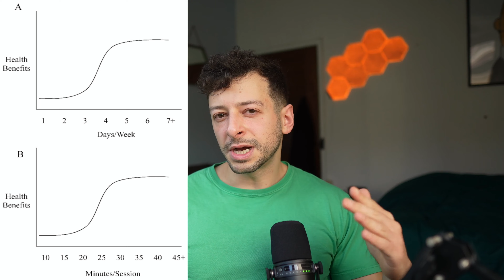Doctor reveals the sweaty truth about saunas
Learn more about how to build and deliver a profitable online programme to your clients, and gain financial freedom

Interested in working with us to build your own online fitness business?

Find out more about our business mentoring & apply:
Click here to pick a time that works for you and we'll have an informal chat about your business, set some targets, go over our prices & options and cover any questions you have:
Or just want to learn more about our process, what we teach and how our system works, you can grab an overview video